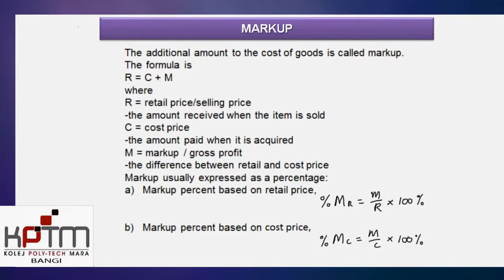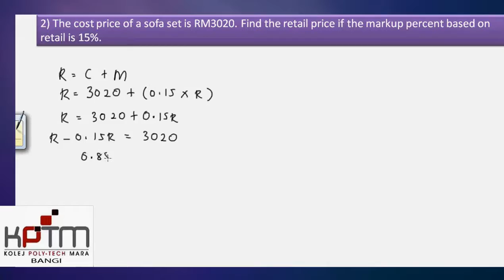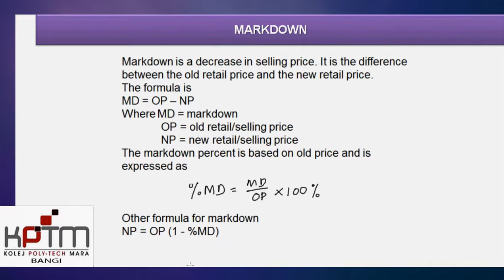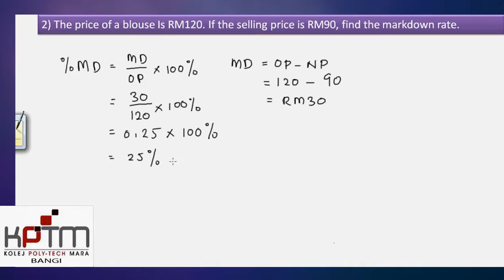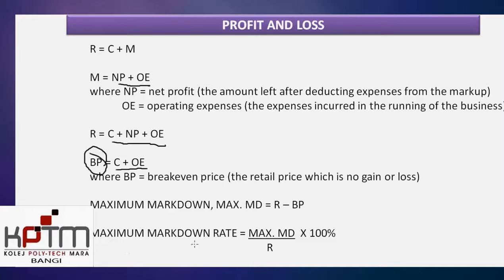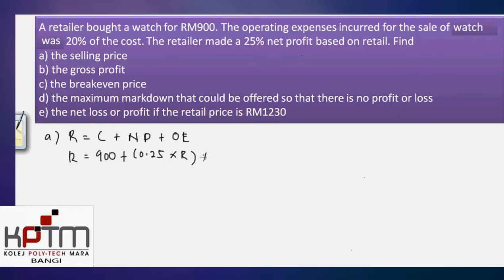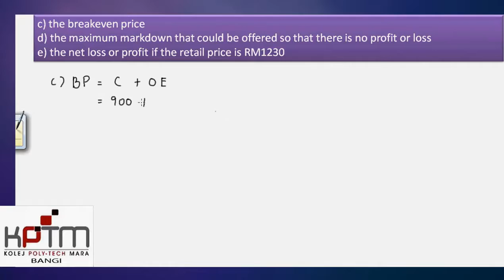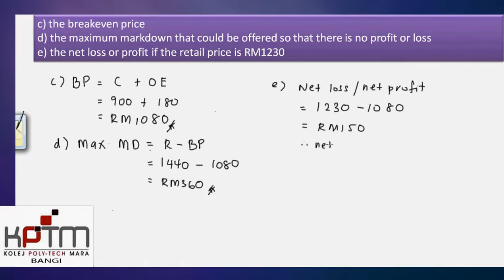Markup and Markdown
Business Mathematics. Topic 5: Markup and Markdown
Sub topic Markup, Markdown, Profit and Loss

A Teaching via Youtube Project by KPTM Bangi's  team